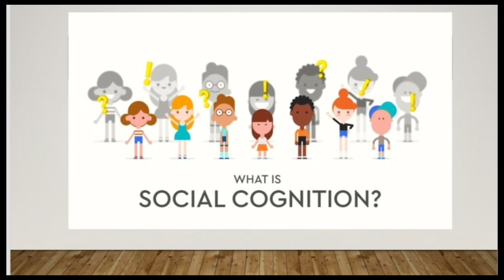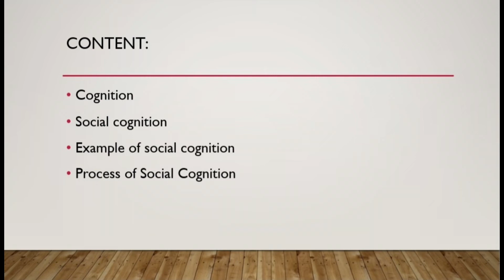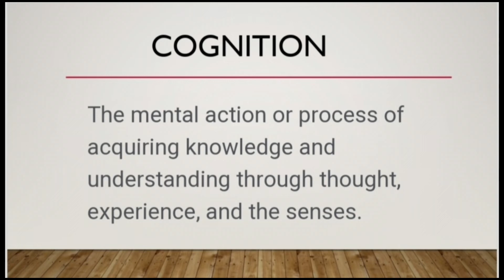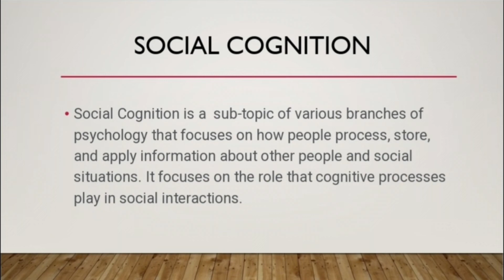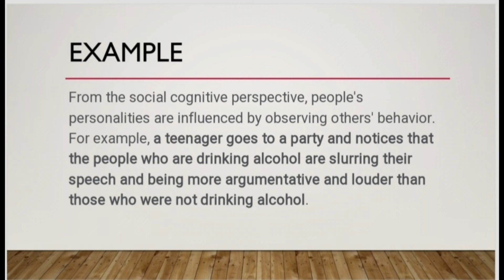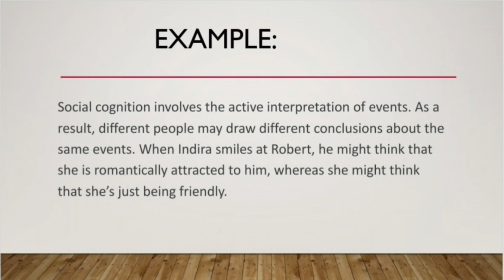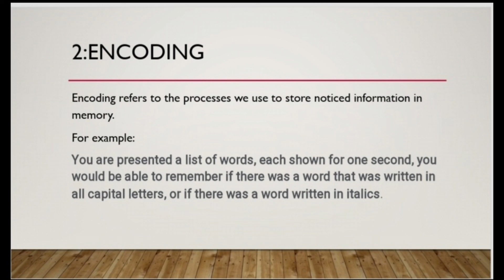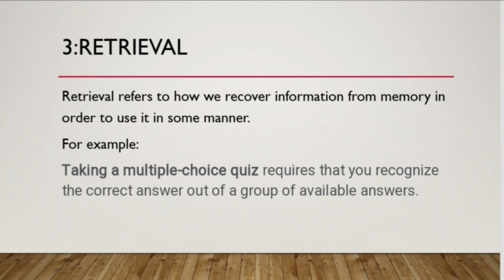Social Cognition Psychology | Process of Social Cognition | Urdu/Hindi | By Mis Aleeza Yaqoob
General guidelines for sound social cognition assessment in children and adolescents are summarized.

•Cognition
•Social  cognition
•Example of social cognition
•Process of social cognition